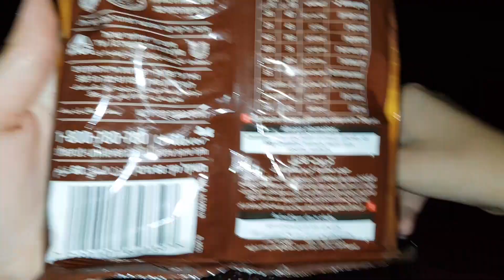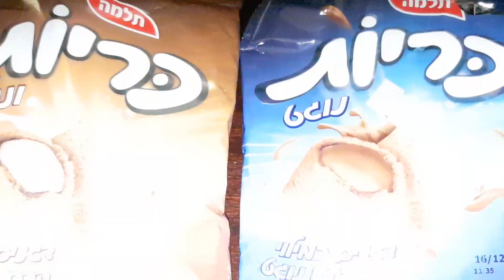כריות נוגט ווניל בשקית קטנה 🍫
תעשו לייק תרשמו לערוץ ונתראה בסרטונים הבאים 🤗